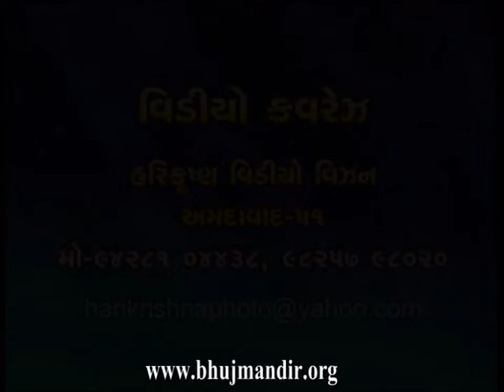Bhagwat Katha Anjar Part 6